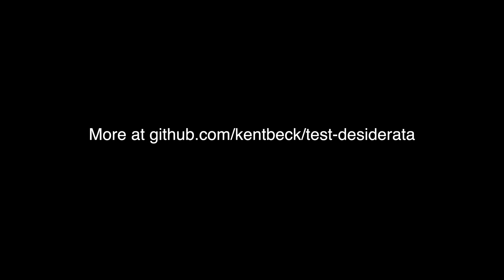Test Desiderata 11/12: Tests Should Predict Production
Imagine you had an oracle that would predict with 100% accuracy whether a change was fit for production. Pretty cool, eh? How about 99%? Still pretty cool.

Episodes in this series are released every Thursday at 9am PT. Unless we forget.